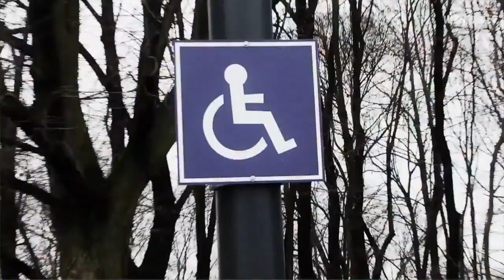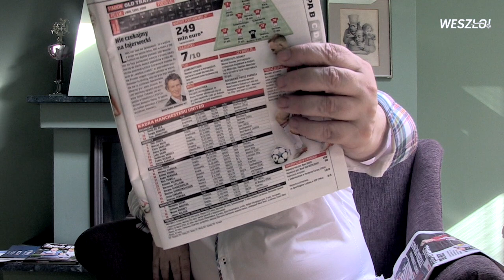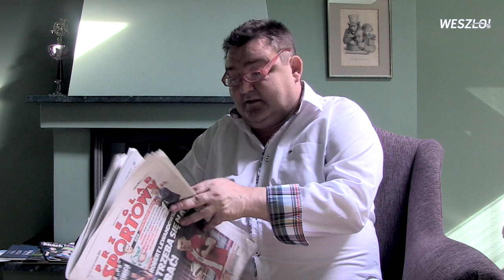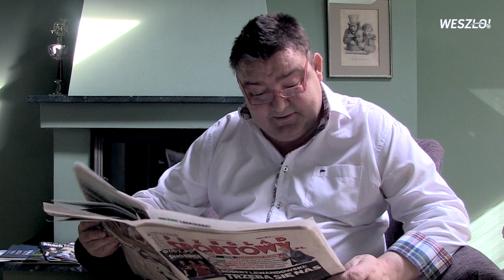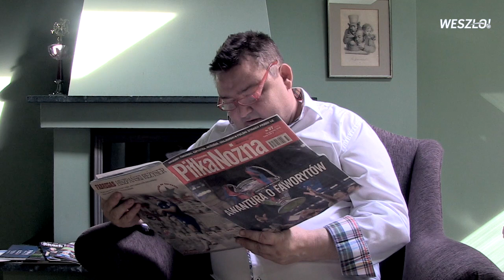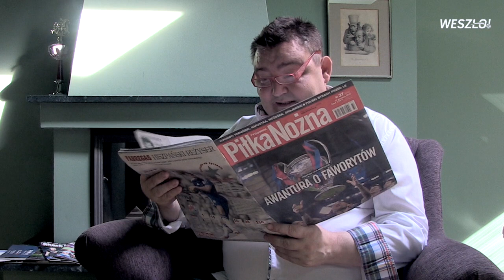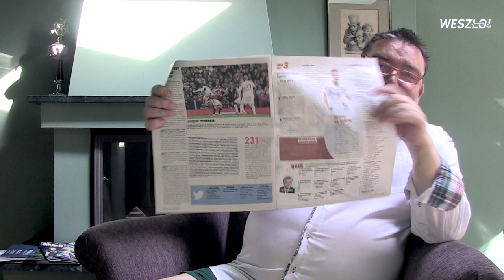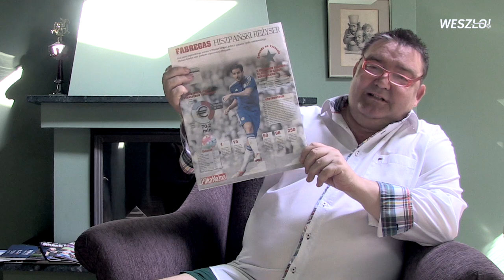One Man Show#155 Staszek Terlecki? To przykład jak krótka jest ludzka wdzięczność